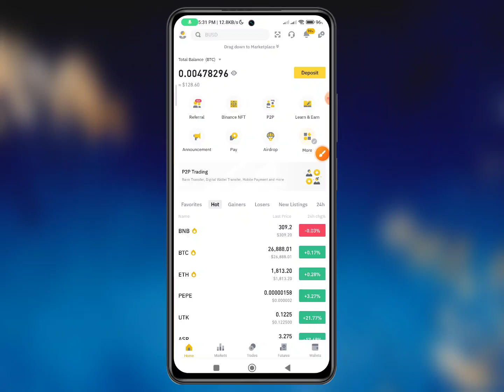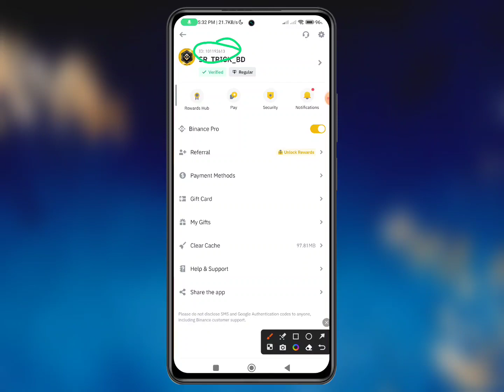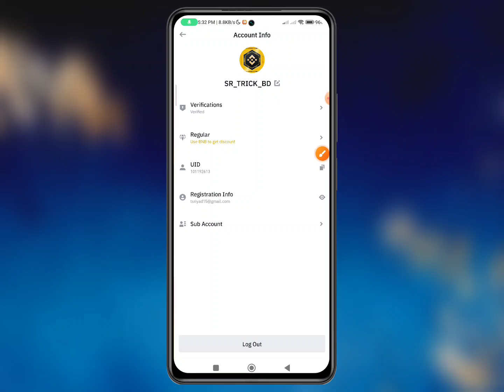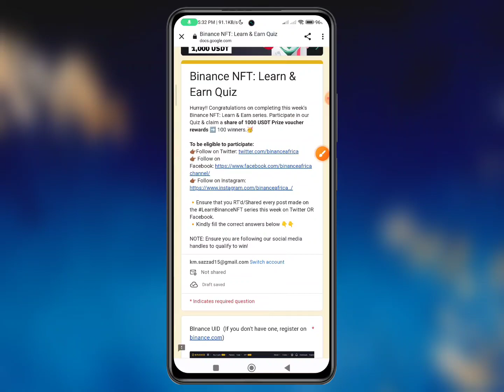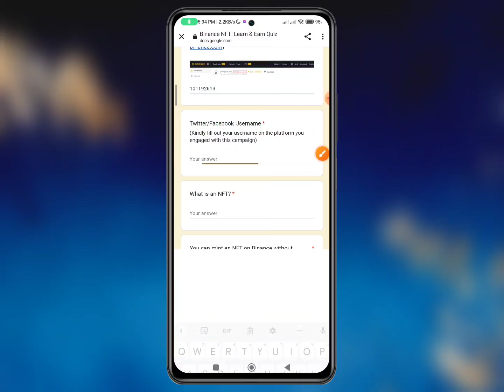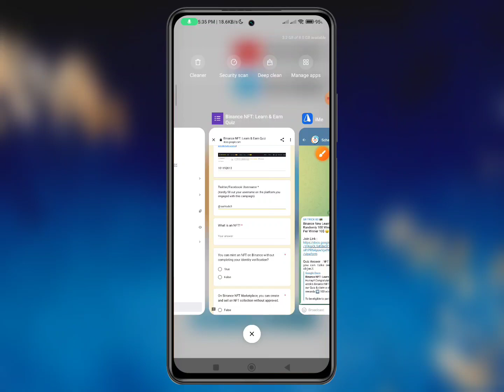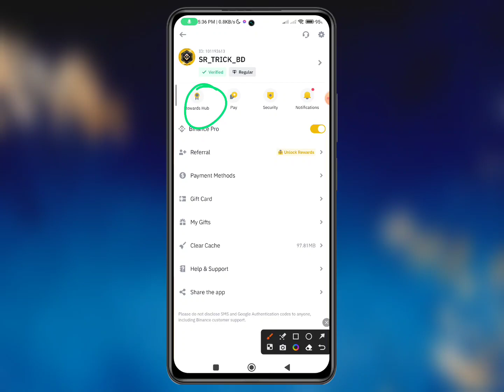Binance 10$ BUSD Claim || Binance New Offer Today || Binance Latest Offer